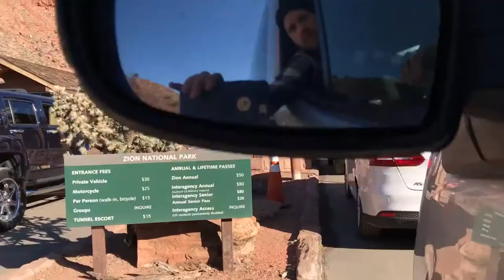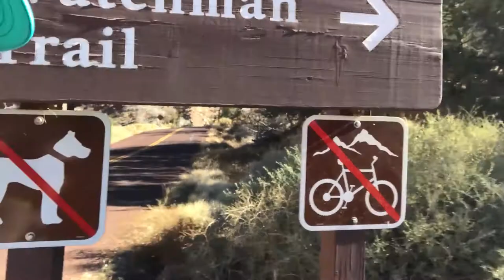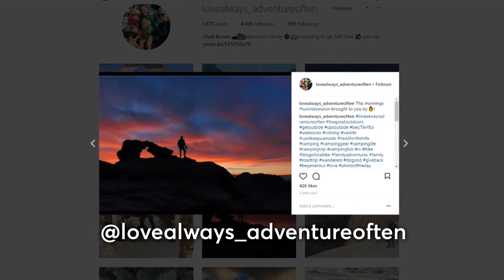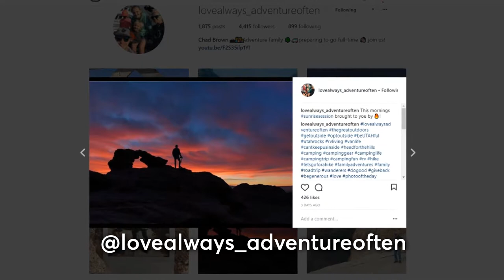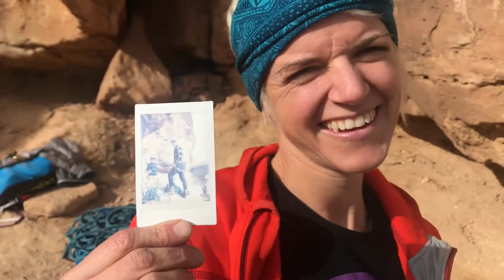What Is Happening To Our National Parks?😬 | Full Time Adventure Family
In this video we update you on or our travel vehicle thoughts and progress... ehmm or lack there of.

We take a trip to Zion National Park, and run into a bit of trouble getting in.🙁 I talk a little about my observations of what is happening to our National Parks and wild lands.

We have some fun with sick Milo.

We take you on a rock climbing adventure in The Great Green Valley Gap in St. George Utah!

I get questions from people about my hats... haha!

This is the start of something amazing! We are embarking on a full time adventure! In a few short months we our family of five will be on the road in an RV. We will be canvasing the United States Of America. Our motto is Love Always Adventure Often, and that is exactly what we intend to do! We will be documenting the journey from the beginning! We need to sell our home and things, find an RV and figure out how to make an income on the road!!